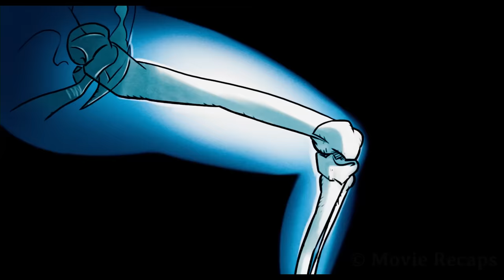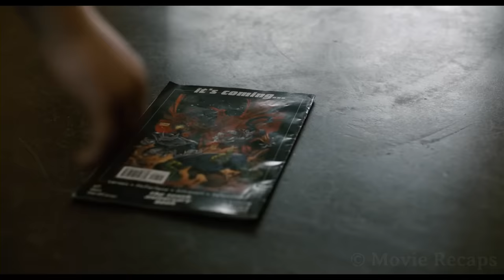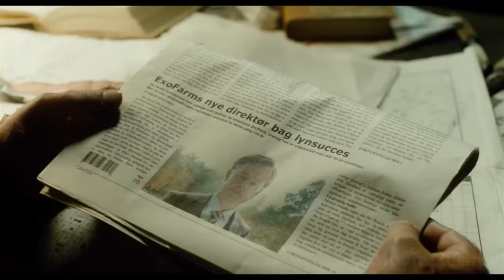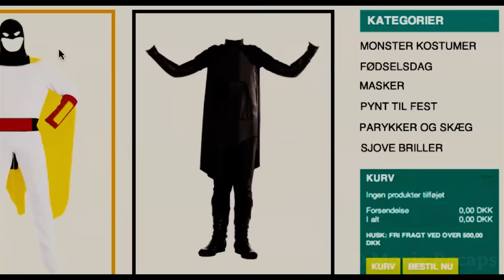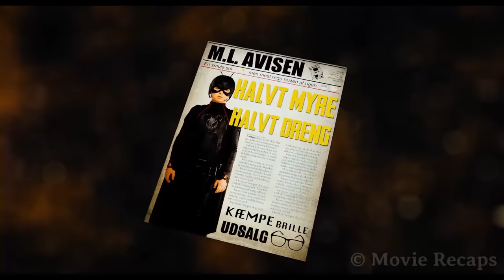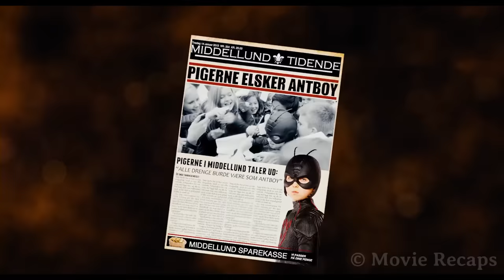The Boy Suddenly Starts Peeing ACID After Being Bitten by an Insect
A twelve-year-old boy gets superpowers after being bitten by an ant, now he will use them to stop crime and get the attention of the girl he has a crush on.